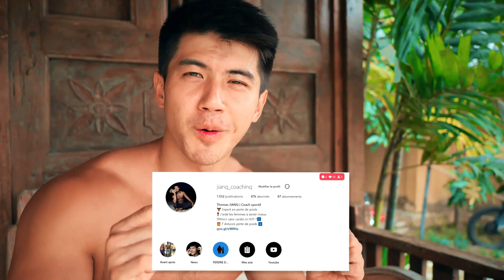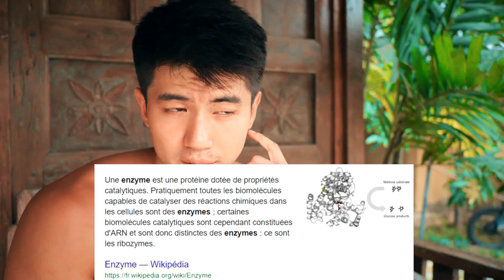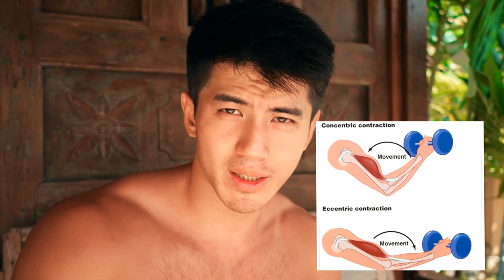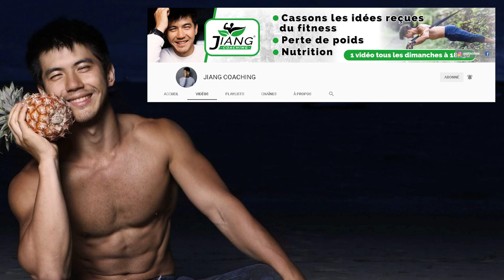Arrête Le Cardio... (Les 3 Raisons) | JIANG COACHING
Pourquoi je ne fais plus de cardio... cela réduit mes gains musculaires...